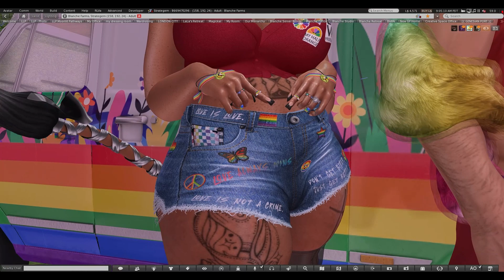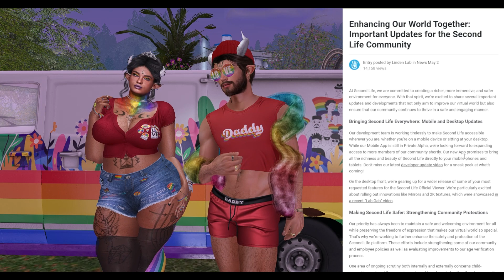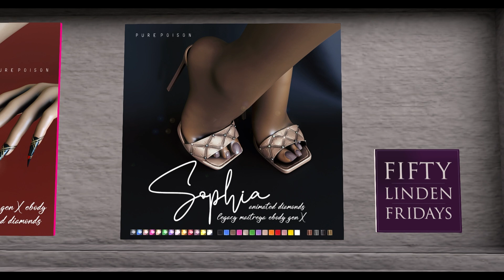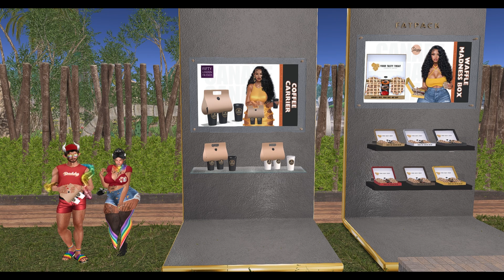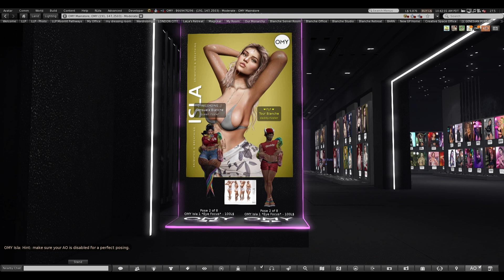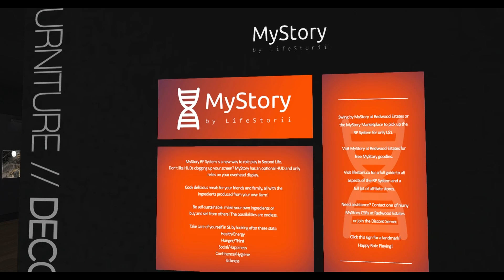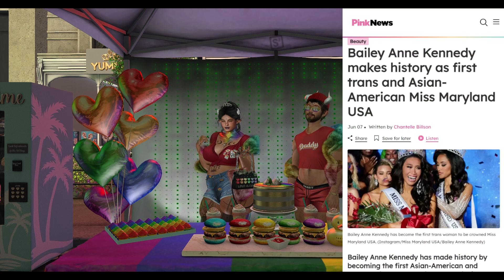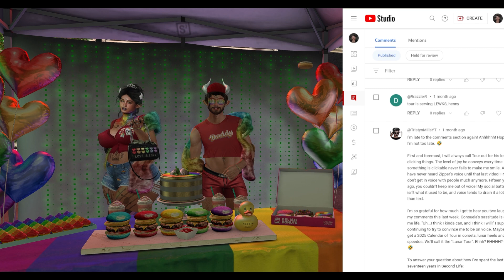Second Life | The Rizzlers Go FLFing | 6.7.24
(click MORE for timestamps)

Second Life: Consuela Blanche (queen.rizzler) & Tour Blanche (daddy.rizzler)

Join our Second Life group and hang out with us!
Friends of Blanche Farms
secondlife:///app/group/9bd02c61-f169-d828-6caf-2709d05d4fc7/about

Filming Location: Blanche Farms (Strategem)

TIMESTAMPS

Intro 0:00

* SPONSOR: Equal  * 38:10
* SPONSOR: Pure Poison * 40:26
* SPONSOR: Stealthic * 42:46

Andore 46:45
Canape 50:18
C'est la Vie 52:19
Consignment 55:31
DeeTaleZ 57:53
D-LAB 1:00:15
Eamoni 1:05:23
Havoc 1:07:18
Justice 1:09:16
Le Fil Casse 1:10:04
OMY 1:12:50
PANIQ 1:21:15
Selections 1:32:06
She Said Destroy 1:33:51
Supernatural 1:35:09
Sway's 1:37:10
Tentacio 1:39:59
Veechi 1:42:23
Vespertine 1:44:35

Tour’s First Life Thoughts 1:46:40
Comment Shout Outs 1:56:31

PANIQ - eccentric // eclectic (decor & accessories)